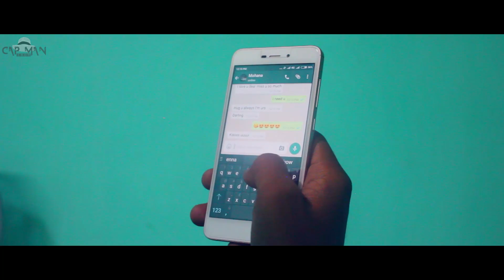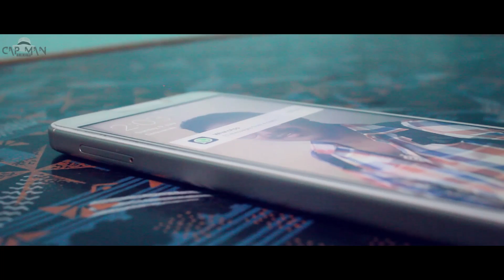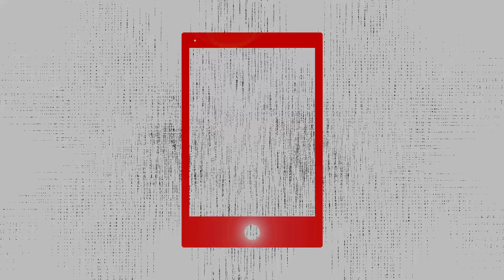Tholainthu Pona Unmaigal | தொலைந்து போன உண்மைகள்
This video mentions how mankind is dissolved into technologies such as mobile phones.